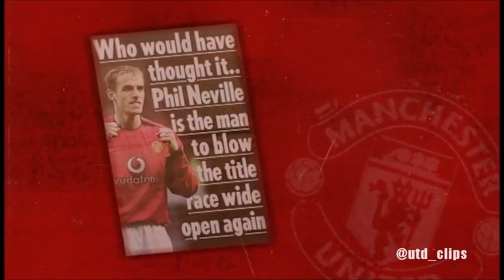Man Utd v Arsenal 2002/03 FA Premiership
Action from the 2002/03 FA Premiership game between Manchester United and Arsenal at Old Trafford.